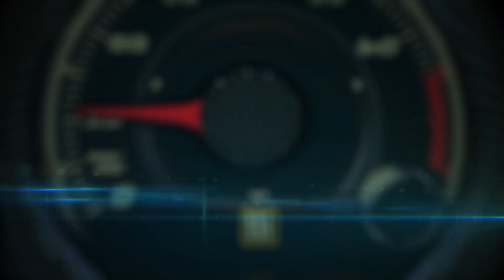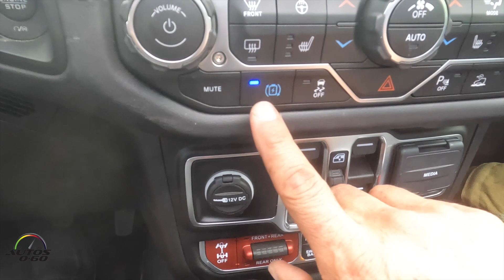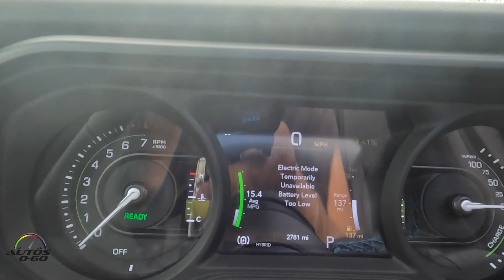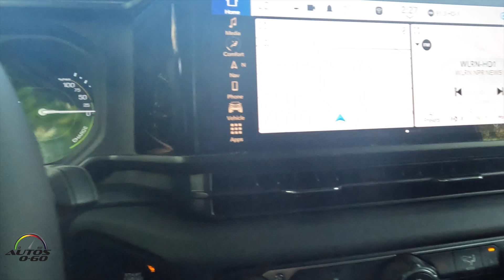Jeep Wrangler Rubicon X 4xe 2024, el mejor Jeep en versión Plug-in Hybrid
Jeep Wrangler Rubicon X 4xe 2024, el mejor Jeep en versión PHEV

El nuevo Wrangler Rubicon X, con un precio MSRP de partida de $54,895, eleva el nivel de la versión Rubicon con el añadido de neumáticos de 35 pulgadas de serie (disponibles en los modelos de 4 puertas con motores de 2.0 y 3.6 litros y cambio automático), cámara todoterreno integrada y paragolpes de acero

Rubicon X (más el equipamiento del Rubicon plus):

Caja de transferencia permanente Rock-Trac con ratio de 4:1
Asientos delanteros ajustables eléctricamente en 12 posiciones
Pantalla táctil digital Uconnect de 12.3” con navegación
Sistema de audio premium Alpine con nueve bocinas
Asientos de piel napa
Asientos y volante con calefacción
Cristal frontal acústico, alfombra más gruesa y espuma insonorizante adicional
Sistema de asistencia al estacionamiento trasero ParkSense
Monitoreo de punto ciego y detección de tráfico transversal trasero
Paragolpes de acero
Cámara todoterreno delantera integrada
Salpicaderas y techo rígido del color de la carrocería
Paquete Xtreme 35 opcional (modelos 4 puertas con motor de 2.0 litros o 3.6 litros y cambio automático) con rines beadlock de 17”, neumáticos todoterreno de 35”, relación de eje de 4.56, kit de elevación 1.5” y refuerzo de la puerta batiente
Sistema de propulsión 4xe PHEV disponible (4 puertas) que entrega 375 caballos de fuerza, 470 lb-ft. de torque, 21 millas de rango totalmente eléctrico y 49 MPGe
Jeep 4xe Power Box disponible con cuatro salidas de 120 voltios y salida de 30 amperios
Winch Warn disponible de fábrica